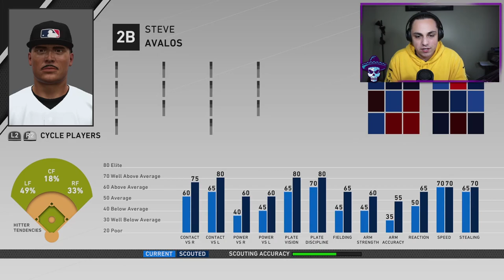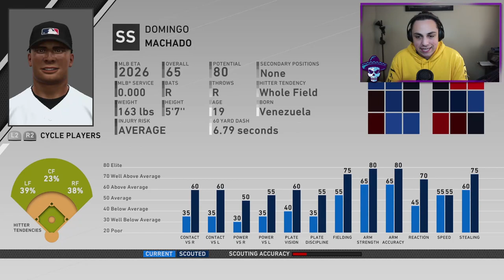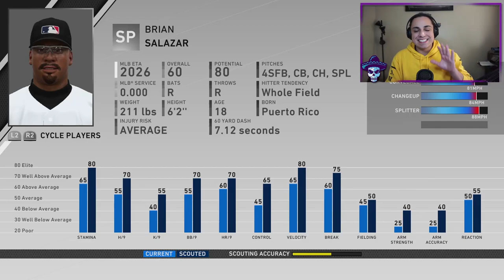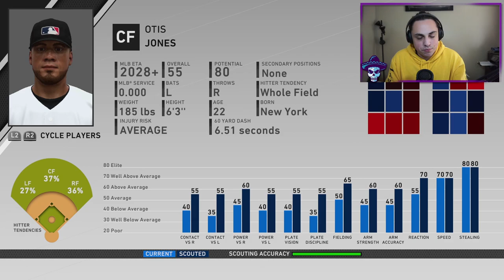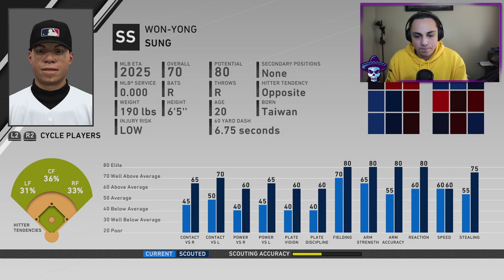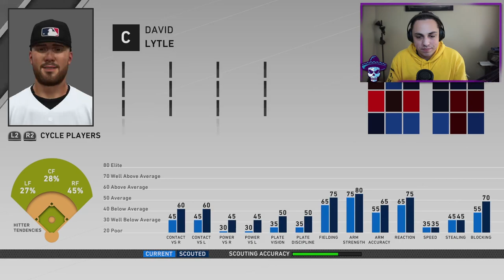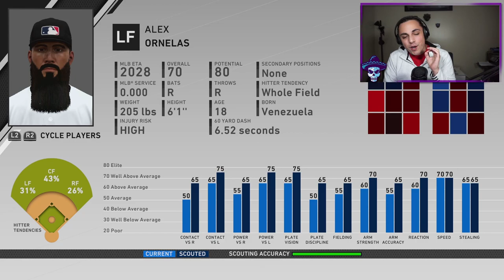DRAFT ONLY REBUILD! | MLB the Show 20 Franchise